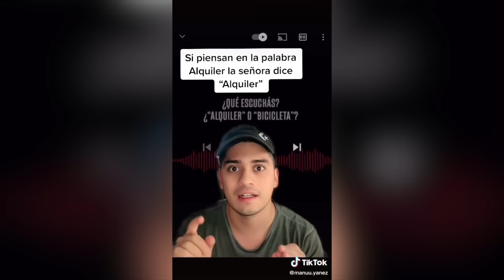Bicicleta o alquiler: El vídeo viral que divide Internet, ¿qué escuchas tú?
"Hija, ¿llevaste la plata del alquiler al padrino?" o "Hija, ¿llevaste la plata de la bicicleta al padrino?". El dilema se ha vuelto viral en Twitter y en TikTok, donde el audio ha tenido miles de reproducciones que ha terminado dividiendo a los usuarios.